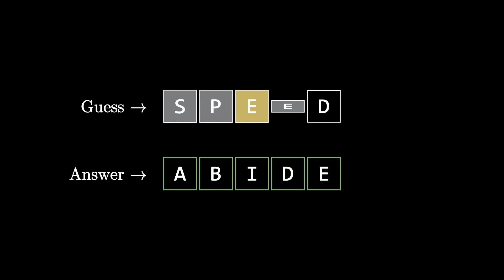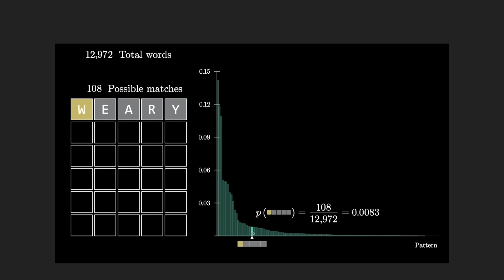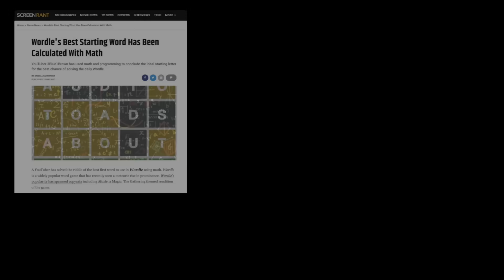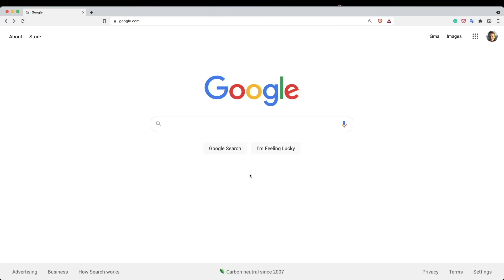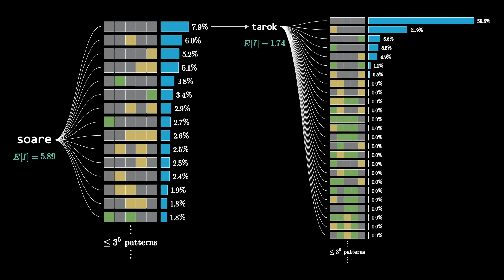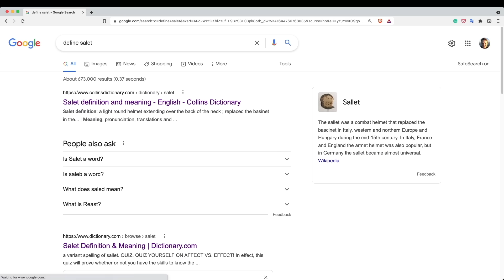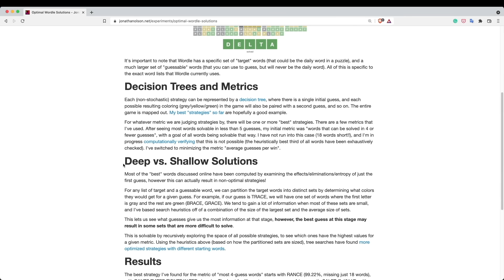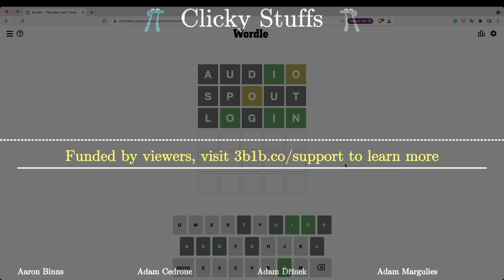Oh, wait, actually the best Wordle opener is not “crane”…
Following up on the Worlde-solver discussing a minor bug and more details about how the best first word was chosen.
An equally valuable form of support is to simply share the videos.

Contents:
0:00 - The Bug
3:31 - How the best first guess is chosen
8:54 - Does this ruin the game?

These animations are largely made using a custom python library, manim.  See the FAQ comments here:

3blue1brown is a channel about animating math, in all senses of the word animate.